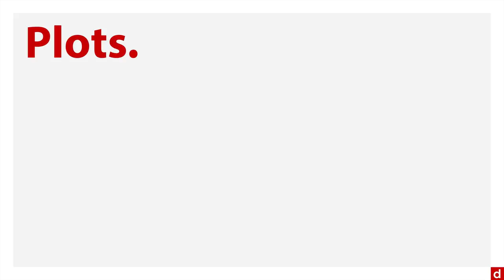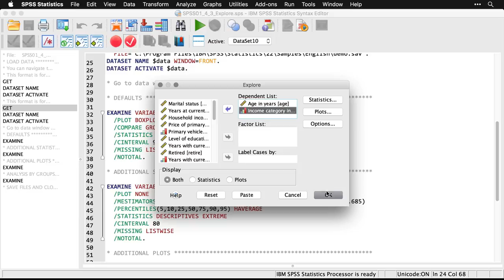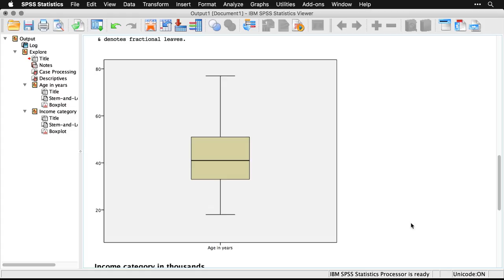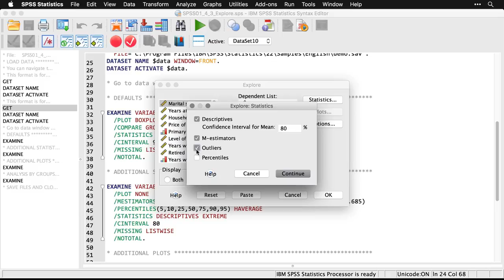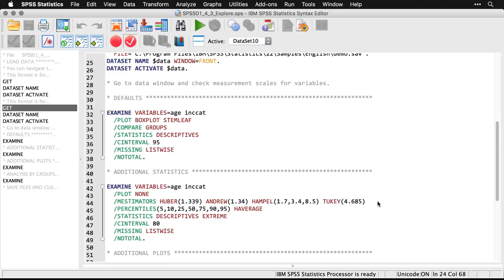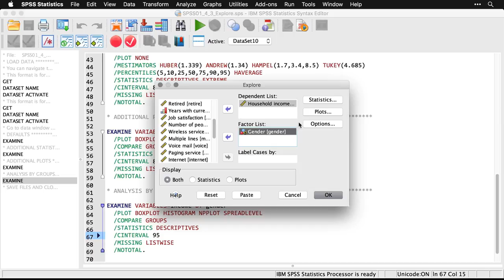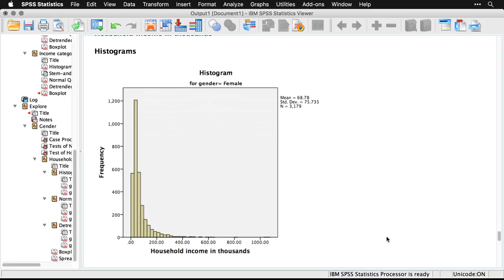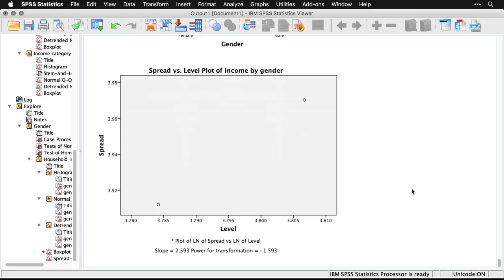Explore - SPSS: An Introduction - 4.3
The Explore command in SPSS can give an up-close look at your variables. For more on this topic – and all of data science!